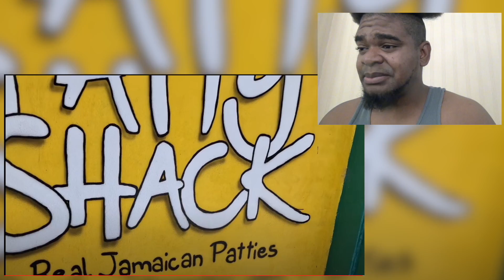🔴TOURISTS SAY SHOCKING THINGS ON DISCOVERING ROSEAU... IS SHE RIGHT TO? | Mystelics Reacts